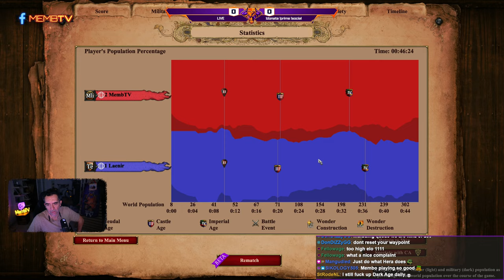Hera Coach Memb Episode 3: THIS IS WORKING OUT, TOTAL DOMINATION?